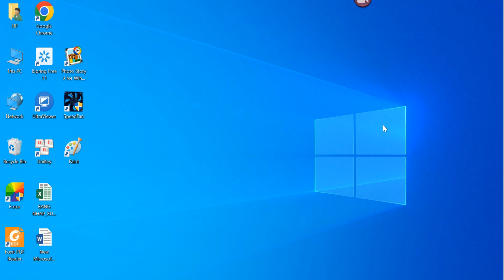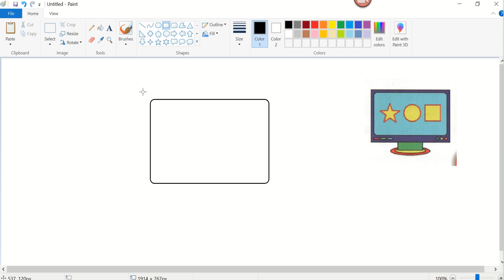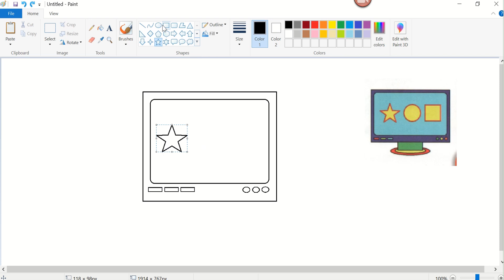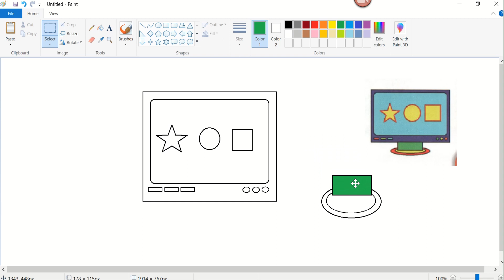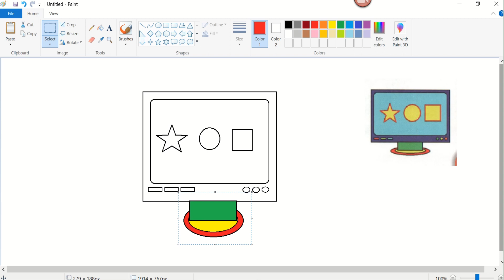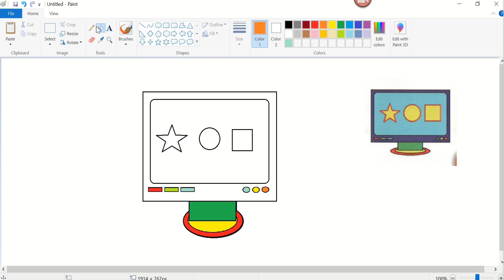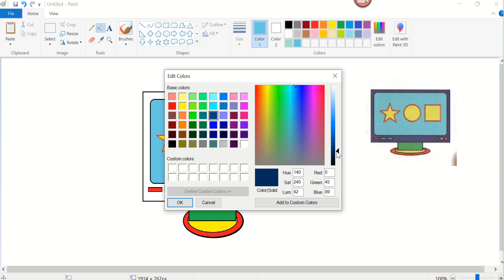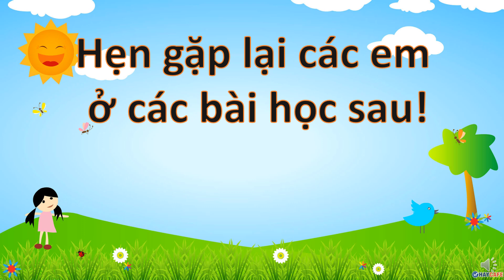Phần mềm vẽ Paint || Bài 8: Vẽ theo mẫu - Vẽ chiếc ti vi